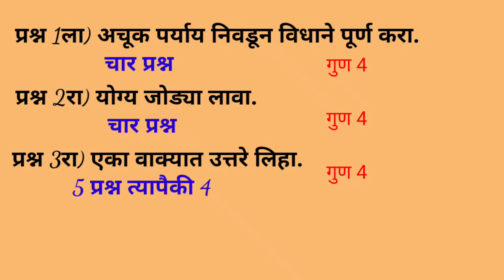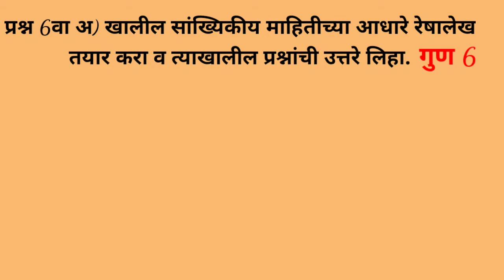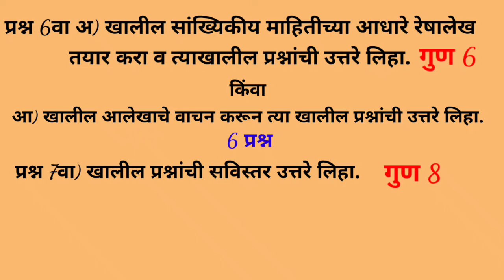दहावी भूगोल |बोर्ड पेपर पॅटर्न 2020-21| 10vi Bhugol Board Paper Pattern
या व्हिडिओमध्ये इयत्ता दहावीचा बोर्ड परीक्षेसाठी येणारा भूगोल विषयाचा पेपर पॅटर्न अपलोड केलेला आहे.